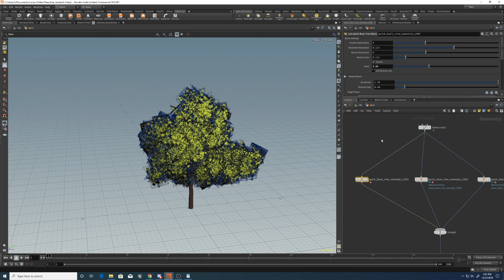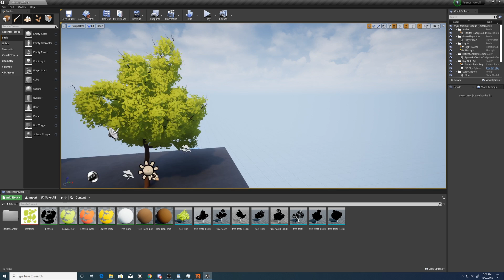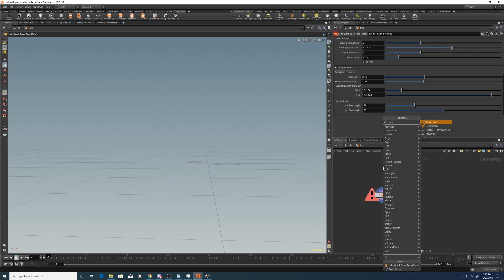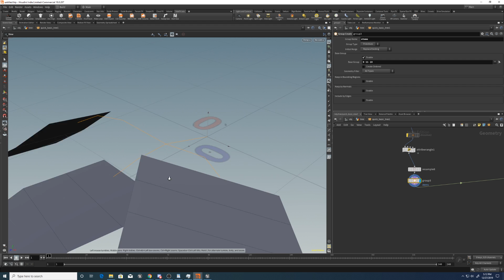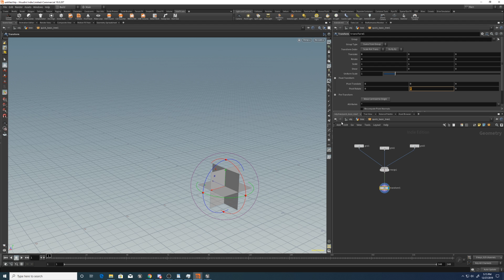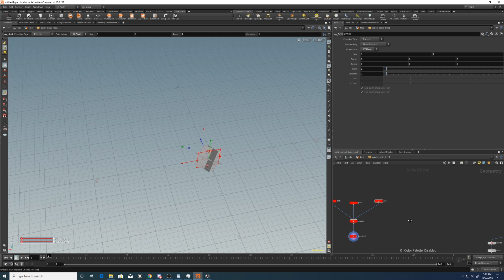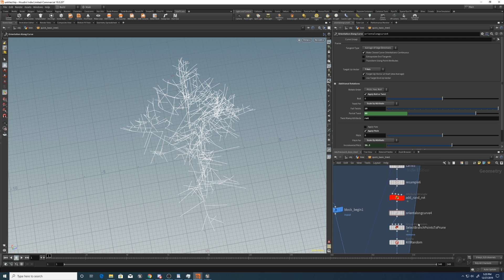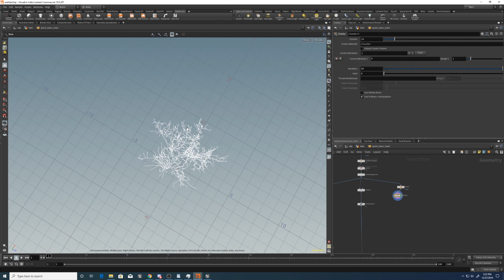Tutorial: Stylized trees with Houdini and Unreal Engine 4 (part 1/6)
This is a step by step tutorial on how I make the trees for Lucen using Houdini and Unreal